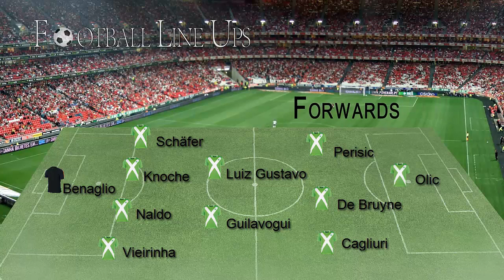Wolfsburg 3-0 Mainz (Wolfsburg Line Up) Bundesliga 2014/2015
Wolfsburg vs Mainz (Wolfsburg Line Up) Bundesliga 2014/2015

Wolfsburg vs Mainz Bundesliga 2014/2015